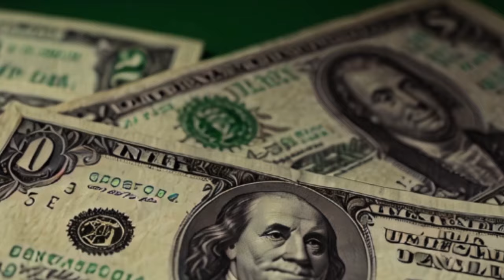Where to Chill and Dine in Hargeisa Somaliland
To answer your unasked question, Hargeisa is currently the safest city in Eastern Africa and the next business hub of the Somali region. In this video, you will learn what to do in Hargeisa, where to eat in Hargeisa, what Hargeisa is famous for, and much more. Enjoy
More Somali content
Edited by Kodak.
Follow us TikTok Facebook Transcript
1. How Can you Travel to Hargeisa? 0:39
2. What Is the Dress Code in Hargeisa? 0:50
3. Which are the Best Hotels and Restaurants in Hargeisa? 1:00
4. Where Can I Shop in Hargeisa? 1:37
5. Where would Children Play While in Hargeisa? 2:25
6. Don’t we have Beaches in Hargeisa? 2:48